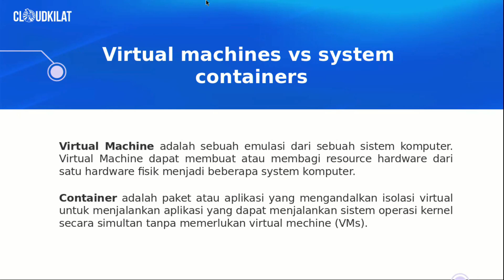Kilat Minutes: Virtual Machine vs System Containers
Virtual Machine memberi fleksibilitas, sementara System Containers menawarkan efisiensi luar biasa. Kira-kira, mana yang akan menjadi pilihan kamu?

Tonton selengkapnya di channel youtube CloudKilat!